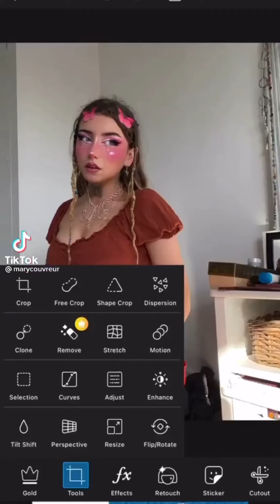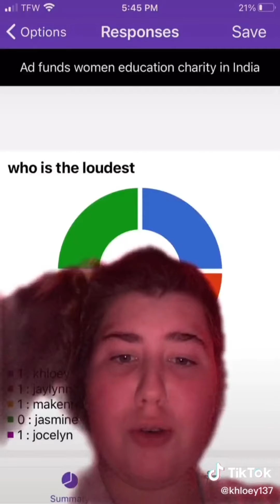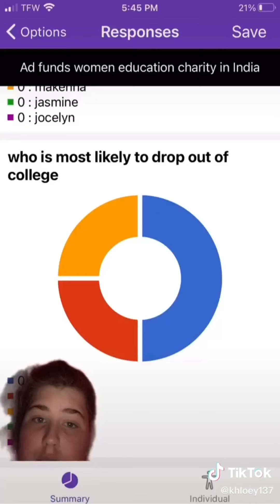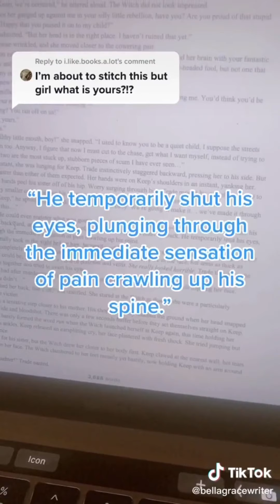TikTok Unintentional Asmr Compilation 5